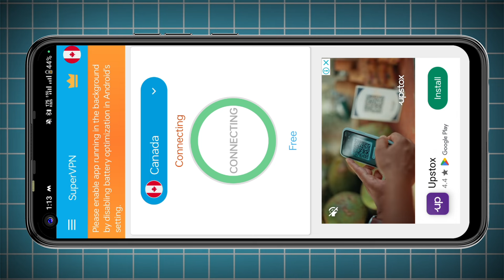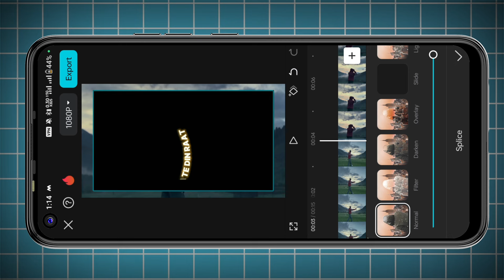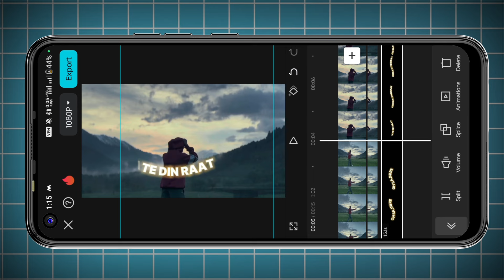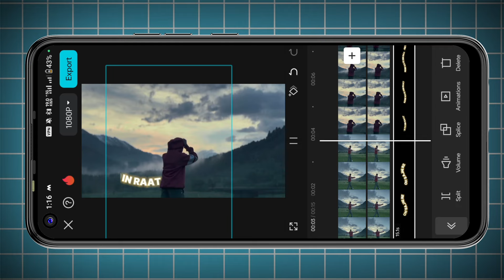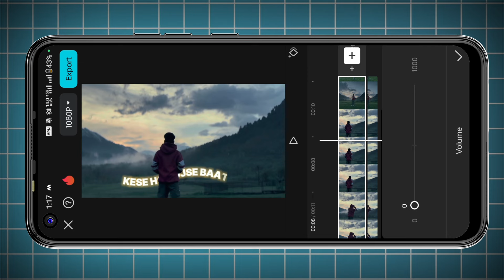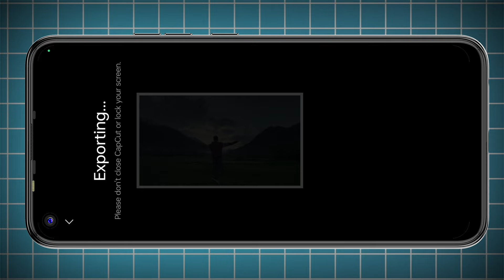Behind Text Viral Reels Editing in Mobile | Instagram viral Reels Editing | Capcut Mobile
texteffectinvideo